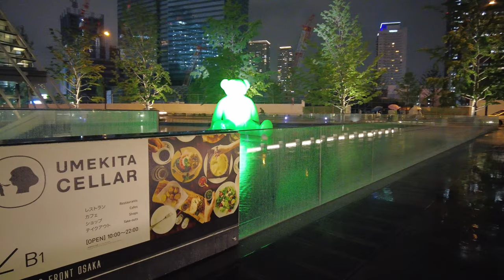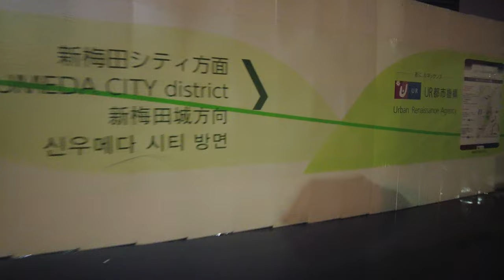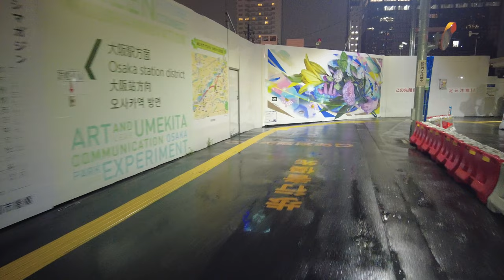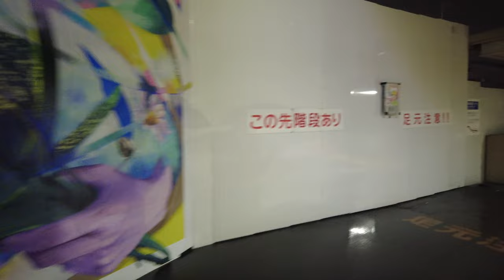【4K Japan】Walking in the Rain at Night in Osaka ☔️ | Binaural Rain Sounds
Today's Japan Walking Tour is from Osaka Station to Umeda Sky Building.
It was past 10:30 pm and it was raining, but there were many people coming and going in the city of Umeda.

今回のウォーキングツアーは大阪駅から梅田スカイビルまでです。
午後10時30分を過ぎ雨も降っていましたが、梅田にはたくさんの人が行き交っていました。

00:00 JR Osaka Station (JR 大阪駅)
02:00 Fabrice Hybert『TED HYBER』(みどりのくまさん)
11:30 mural road (壁画の道)
13:30 Shin Umeda City (新梅田シティ)
15:00 Umeda Sky Building (梅田スカイビル)